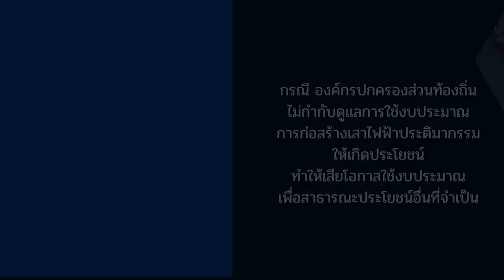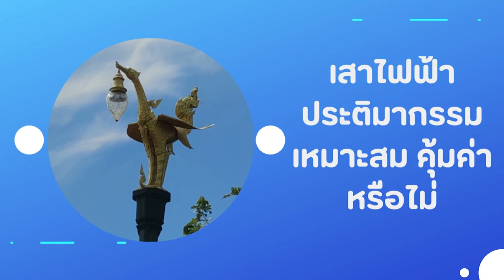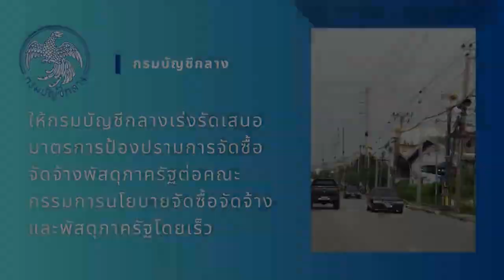ผู้ตรวจการแผ่นดินแก้ไขปัญหา กรณีการใช้งบประมาณการก่อสร้างเสาไฟฟ้าประติมากรรม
ผู้ตรวจการแผ่นดินแก้ไขปัญหา กรณีองค์กรปกครองส่วนท้องถิ่นไม่กำกับดูแลการใช้งบประมาณการก่อสร้างเสาไฟฟ้าประติมากรรมให้เกิดประโยชน์ทำให้เสียโอกาสใช้งบประมาณเพื่อสาธารณะประโยชน์อื่นที่จำเป็น